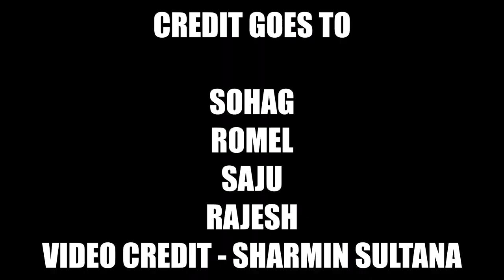Daisy Apar salam nin in States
Daisy apa, a powerful political leader, is committed to serve 31 no. ward in Dhaka. These are the four students doing their higher studies in US want to serve Daisy apa once they are done with their PHDs. Vote for Daisy Apa.